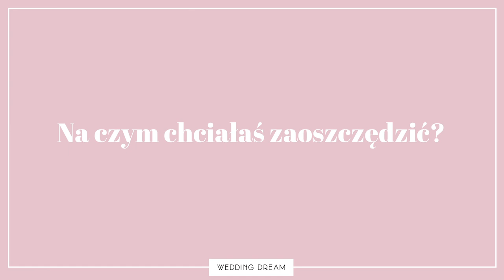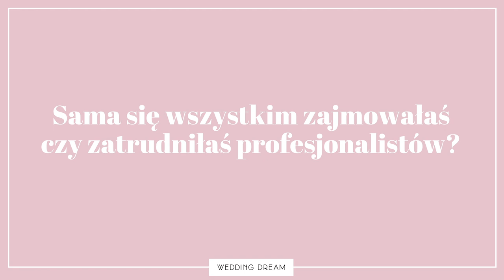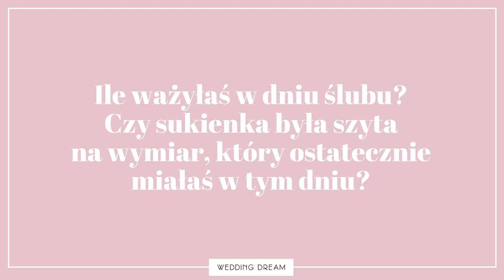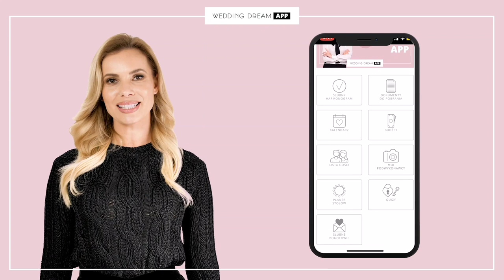🤯Ile kosztowało moje wesele? – Q&A z mojego ślubu 👰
Kwestia przygotowań do ślubu zawsze wzbudza ogromną ciekawość, szczególnie jeśli chodzi o ślub znanych osób. Jak wyglądały moje przygotowania do ślubu? Zobaczcie!